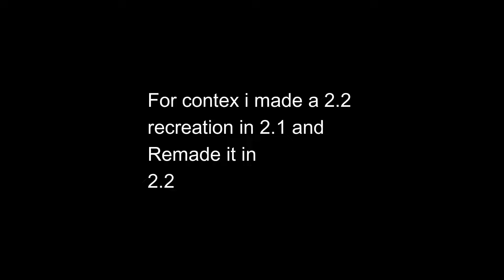2.1 v 2.2 (Geometry Dash 2.2)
In this video, we're diving into the ultimate battle between Geometry Dash versions 2.1 and 2.2. Who will come out on top? Tune in to find out!

Timestamps :
0:00 - Intro
0:10 - Levels
0:27 - Outro